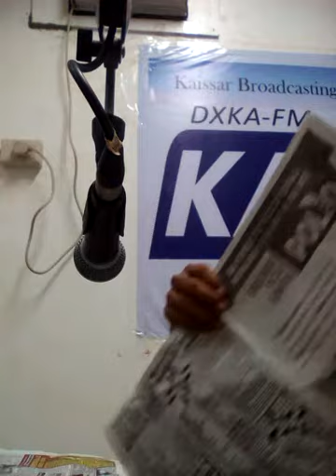Hmpci mentor pastor gene in his dxka 90.1 episode, Oct 11, 2019